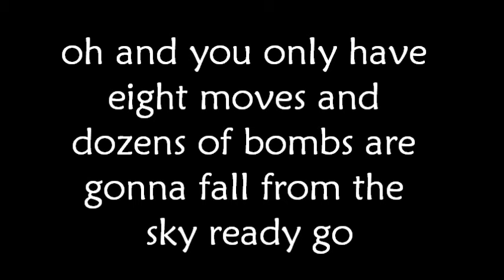IMPOSSIBLE Candy Crush Saga! Four Move Bombs EVERYWHERE!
The level is 192 of Dreamworld.
Your task is to collect just six striped candies. Easy enough, right? Well, you have only eight moves. But the evil part about this level: if you set off a vertically striped candy, all hell will be unleashed. Every candy that falls will be a 4-move bomb. It is absolutely impossible to get rid of them all without chocolate bombs in moonstruck. Even so, the erratic behavior of this level causes some rather strange glitches, some of which are shown in this video.

Song: No.